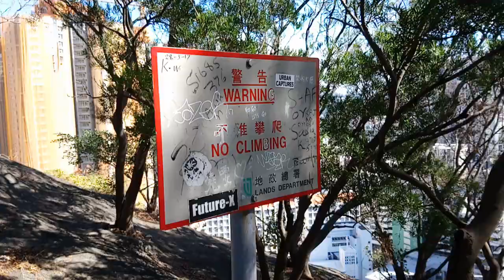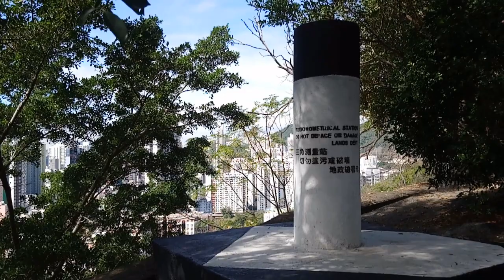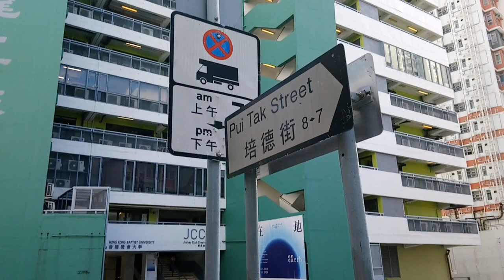Pak Tin Estate Redevelopment Phase 7 and 8 白田邨重建計劃第七及八期 (Dec, 2019)